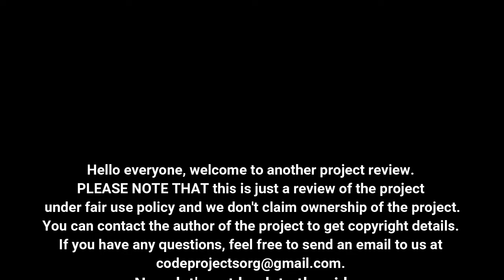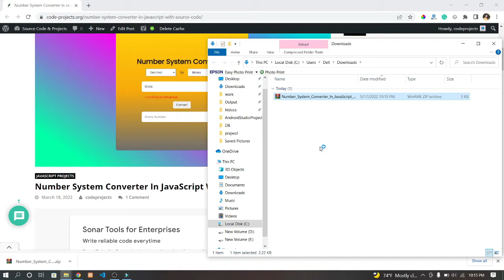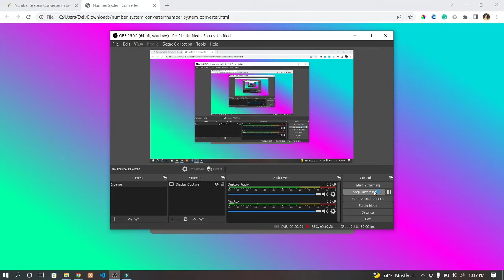Number System Converter In JavaScript With Source Code | Source Code & Projects